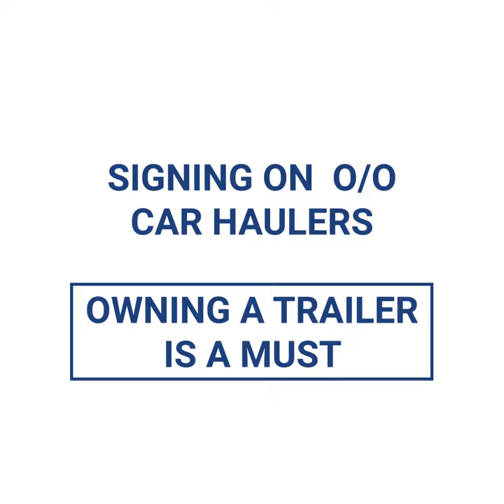Great opportunity for Car Haulers - CDL and non-CDL!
✅ Requirements:
- Minimum 6 months of Experience in Car Hauling
- Owner-Operators
- Trailer is a MUST
✅ Trailer Requirements:
- Can haul at least 2 cars, up to 9 car trailer
✅ We Guarantee:
- 85% of the gross made directly to the owner-operator
- Weekly pay
- Tremendous amount of clients and loads
- Low insurance rates for clean driving Records
- No-wait time, preloaded before you deliver the current load (cars)
- We take care of all paperwork and permits